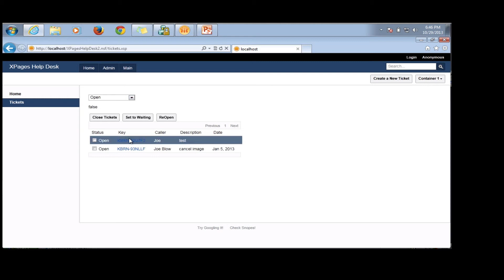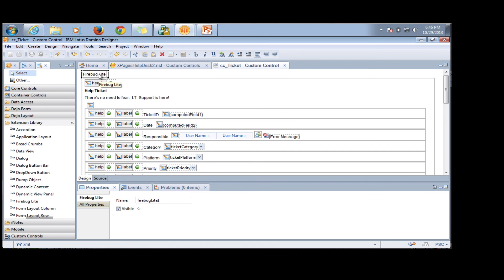What Does This Do-Firebug Lite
XPages Extension Library Firebug Lite Control